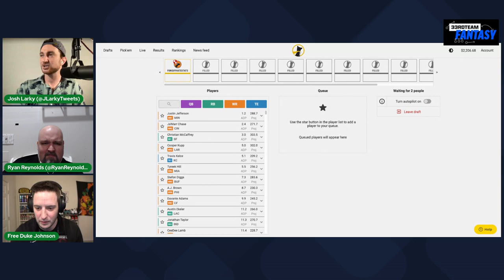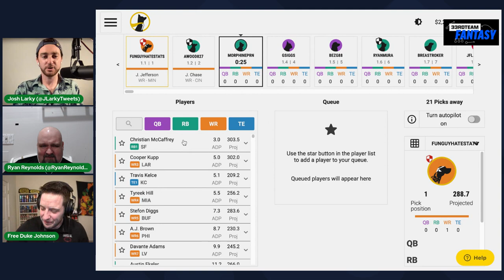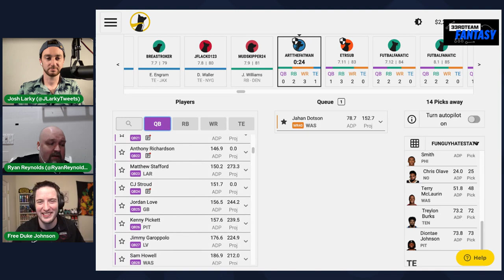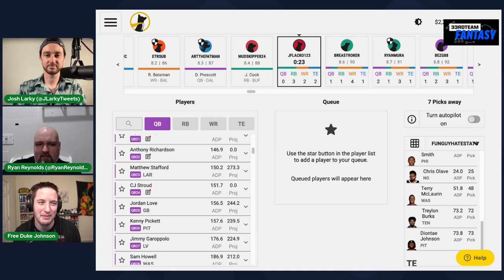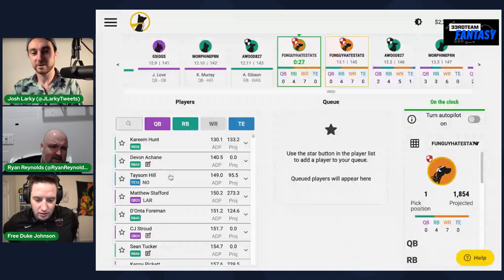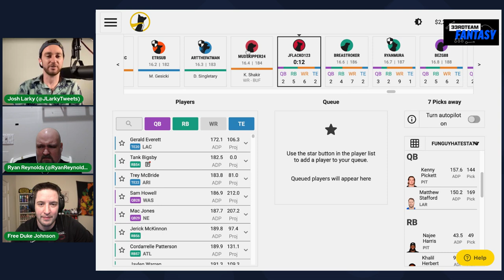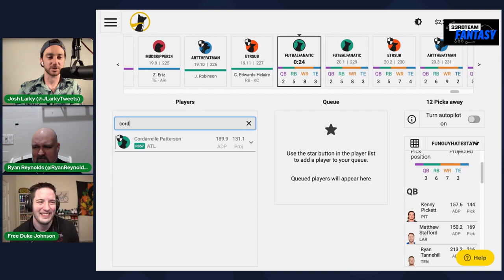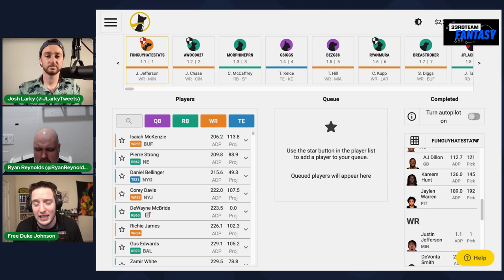Live Fantasy Football Draft: 2023 Best Ball w/ Ian Hartitz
Joshua Larky and Ryan Reynolds draft for 2023 fantasy football best ball with Ian Hartitz and provide in depth analysis and strategy for the year ahead.

~ The best football insider content on the internet. Analysis from NFL head coaches, GMs, and execs. Founded by former NY Jets GM, MIA Dolphins EVP,  Mike Tannenbaum. ~

Follow us on all Social Media & Checkout our website!

~ Daily NFL News, Updates, GM Talks, & More! ~